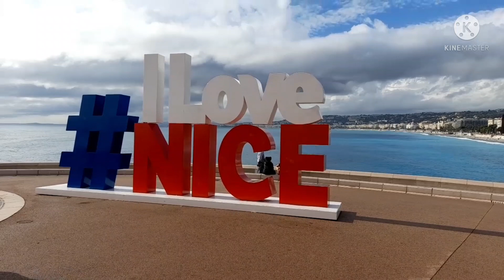nice vieille ville et promenade des anglais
bonjour  dans la vidéo d'aujourd'hui nous avons pris le tramway on peut apercevoir la place saint rock la place garibaldi , a l'arrêt vieille ville pour aller dans puis le vieux Nice au marché aux fleurs , la socca , et sur la promenade des anglais côté marché au fleur .